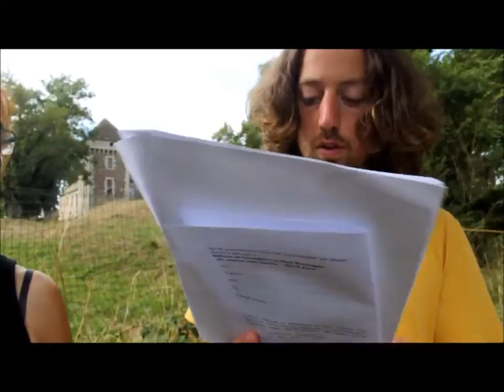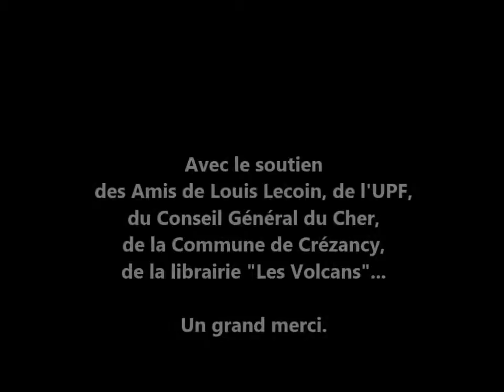Épisode 6 : Enseignant, Saint-Angeau (Riom-ès-Montagne, Cantal)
Épisode 6 : Enseignant, Saint-Angeau (Cantal).

Camille Fabre (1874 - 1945) achève un manuscrit autobiographique en 1944. Novice à 12 ans, il intègre le noviciat des Ternes où il séjourne durant trois ans à la suite desquels, il devient enseignant pour la Congrégation des frères de Saint-Viateur.
Une année scolaire se déroule dans le château de Saint-Angeau...

Les éditions se rendent sur place pour filmer le lieu décrit dans le manuscrit.

Avec : Vladia Nuyttens, Nathalie-Noëlle Rimlinger, Esther Tarente, Daniel Trouvé.